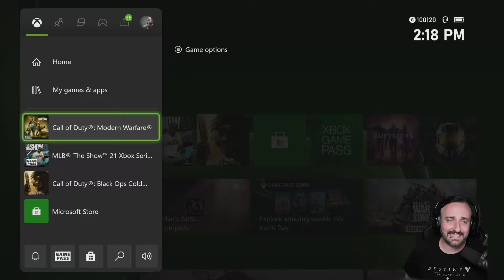Warzone Event Part 2 (Kinda)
The Warzone event part 2 was pretty tough to get into. Here are the cutscenes that followed the event. Let me know what you thought of the Warzone event.